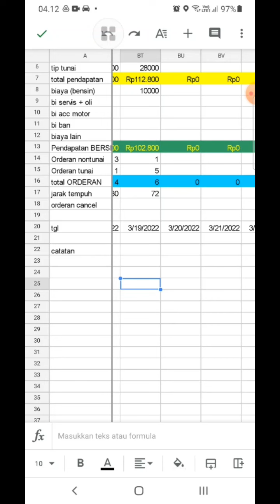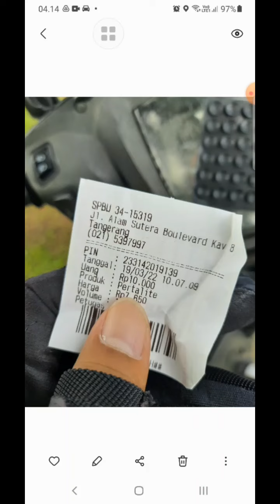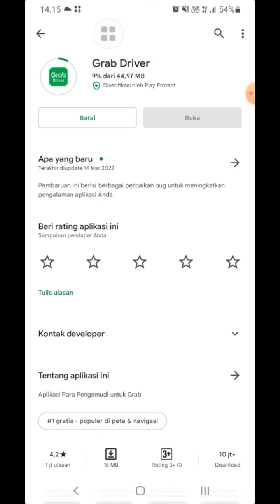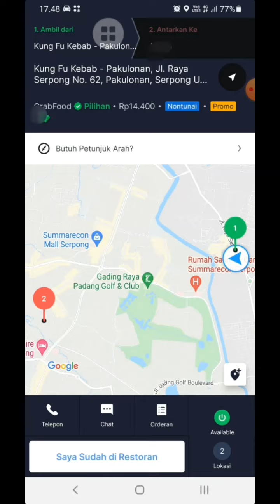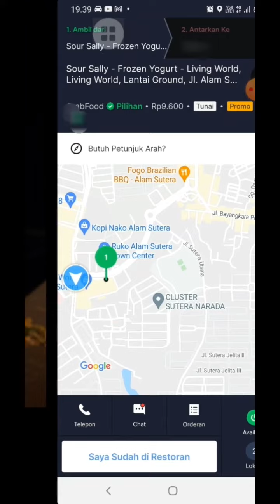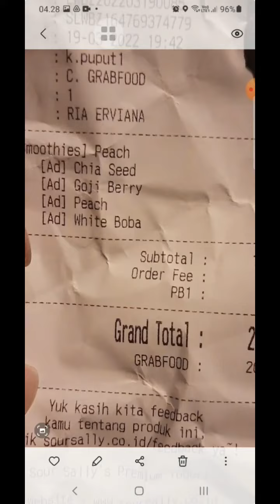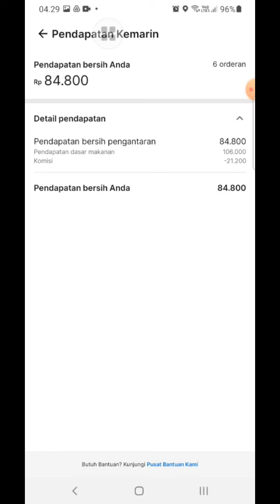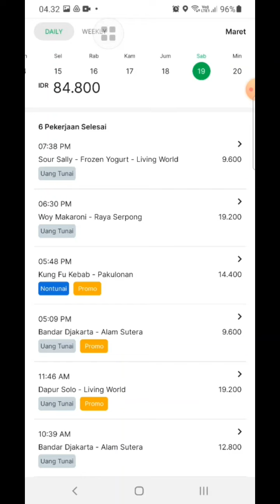100 Hari Jadi Driver Grabfood TANPA LIBUR, Hari ke 70 | 552 Orderan, Rp 8.508.284 | 19 Maret 2022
100 Hari Jadi Driver Grabfood TANPA LIBUR, Hari ke 70 | 552 Orderan, Rp 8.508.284 | 19 Maret 2022

Saya adalah seorang mitra driver Grab, kebanyakan konten di channel saya tentang Cerita keseharian saya mengambil, menunggu, mengantarkan makanan di platform Grabfood. Ada juga selingan tentang tipsdantrik, naik motor, keseharian diluar driver dan lain-lain.

Jadwal rilis konten saya hampir setiap hari, yes walaupun saya sedang ada halangan saya tetap mengusahakan merilis sebuah konten.